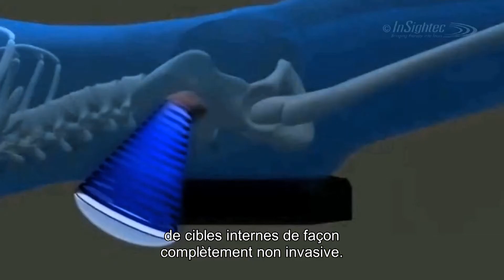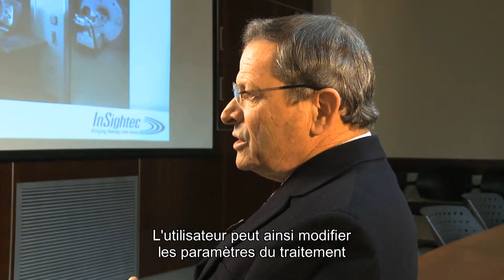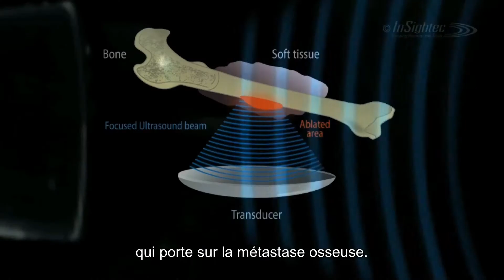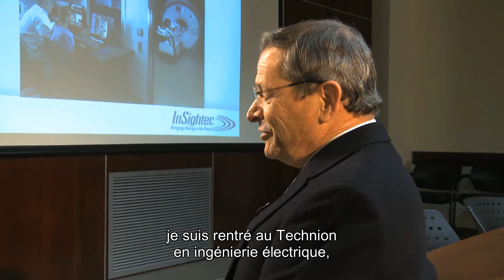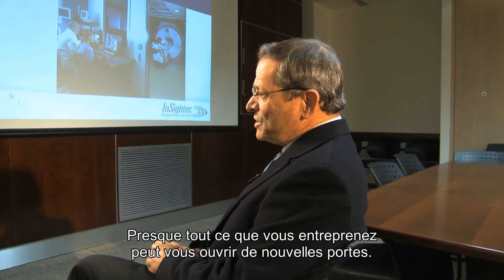La salle d'opération du futur -- InSightec -- Dr. Kobi Vortman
InSightec® est le pionner et le leader mondial dans les chirurgies par ultrasons focalisés guidés par IRM (MRgFUS). InSightec a développé ExAblate, un produit qui innove l'utilisation des MRgFUS  et assure un traitement personnalisé non-invasif qui peut remplacer des procédures invasives et offrir des alternatives thérapeutiques à des millions de patients souffrant de maladies graves, dans le monde entier. Entretien avec Dr Kobi Vortman, ancien étudiant du Technion et fondateur et président d'InSightec et Baruch Avruch, vice-président des Opérations d'InSightec.
 Film made by Cadenza Film Productions